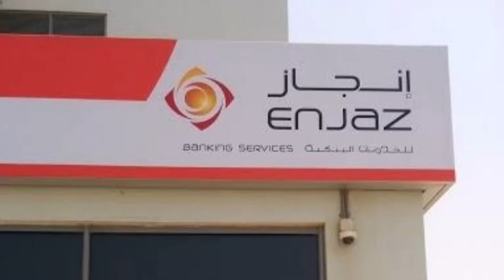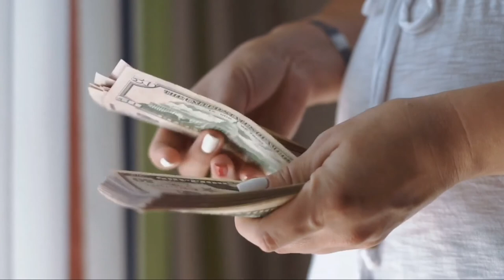সৌদির আজকের টাকার রেট ২৮/১০/২১ || probash Somoy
© প্রবাস বিষয়ক যে কোনো নিউজ (খবর) পেতে বা জানতে আমাদের " প্রবাস সময়" টিমের সাথে যোগাযোগ করতে পারেন |
‌   মোবাইল নাম্বার -

প্রবাস সময়,
প্রবাসসময়,
প্রবাস,
এই প্রবাস,
সৌদি আরব,
সৌদি প্রবাসী,
প্রবাসের খবর,
প্রবাসী খবর,
probash somoy,
probashsomoy,
PROBASHSOMOY,
PROBASH SOMOY,
PROBAS SOMOY,
PROBASSOMOY,
probashi khobor,
probasher khobor,
probasher news,
bin miashal,
ei probash,
today bangla hd,
arab news24,
probashi news,
probash,
akama,
passport,
ইমাকামা,
আকামা,
পাসপাের্ট,
এম্বাসি,
দূতাবাস,
প্রবাস জীবন,